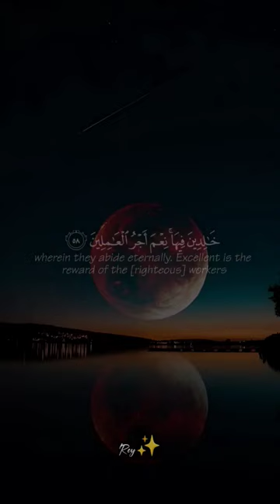Yang like semga di beri keshatan trus amin